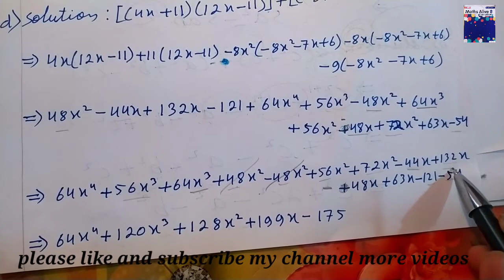Class 8 maths chapter 6 exercise 6.2 Question no 1,2 and 3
Hello everyone in this video we will learn about class 8 maths chapter 6 algebraic expression and identities
Question number 1,2 and 3

Question 1 :- Find the products of the following expressions

Question 2 :- Find the products of the following expressions use row method for (a) and (b) and column method for (c) and (d)

Question 3:- Simplify the following algebraic expression